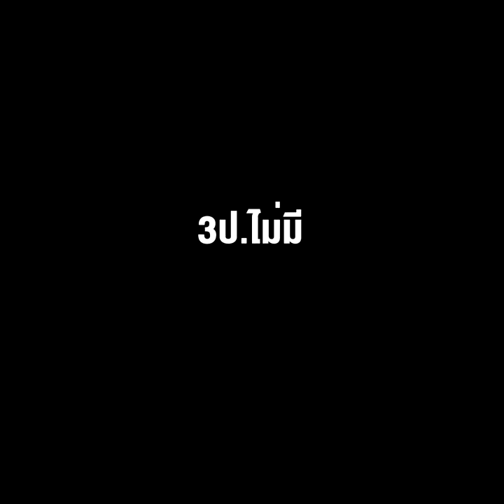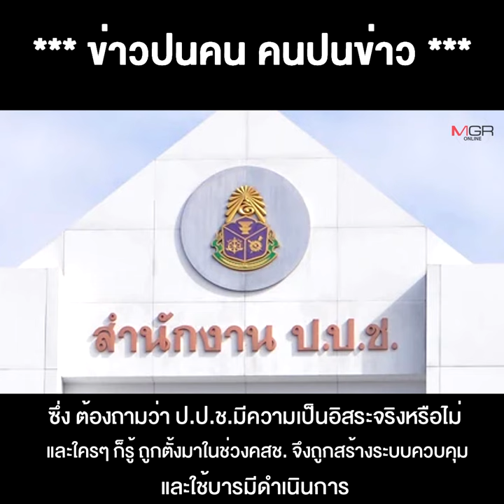โปรดฟังลุงป้อมอีกครั้ง เพราะมีเพื่อนดีจึงมีนาฬิกา 3ป.ไม่มี คนที่ปฏิวัติคือ "น้องตู่" คนเดียว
21/07/2022 โปรดฟังลุงป้อมอีกครั้ง เพราะมีเพื่อนดีจึงมีนาฬิกา 3ป.ไม่มี คนที่ปฏิวัติคือ "น้องตู่" คนเดียว